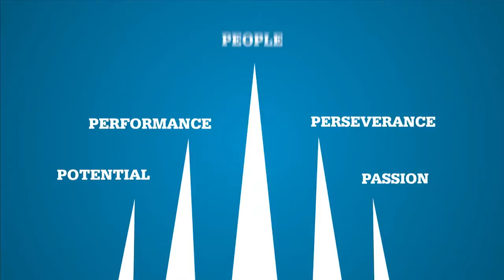Banana Run Drill - Catch and Shoot Series by IMG Academy Basketball (4 of 5)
Learn from IMG Academy basketball coach and former WNBA coach, Shell Dailey, how to improve your shooting and scoring by working on numerous aspects of catching and shooting. This is the fourth video in a series of five basketball drills and basketball tips designed to help you improve your shooting and scoring to become a better basketball player.

IMG Academy, located in Bradenton, Florida is the premier basketball training facility in the world with basketball camps and a full-time residency program, the IMG Academy basketball program can help you BECOME MORE!